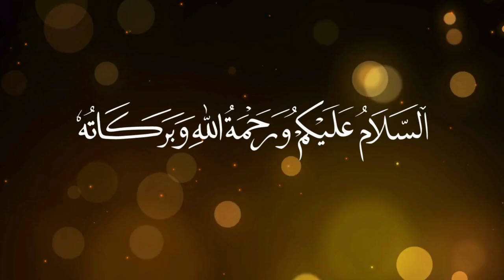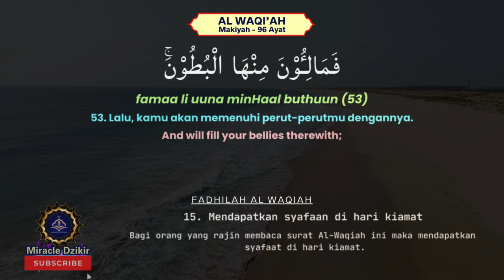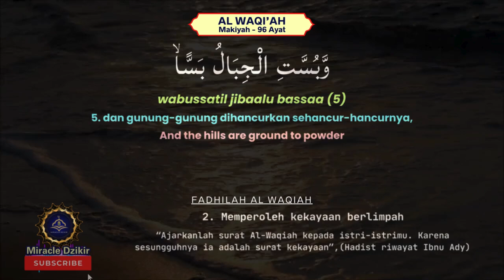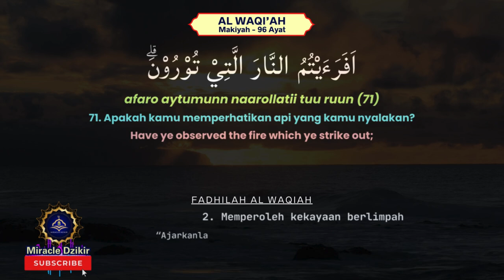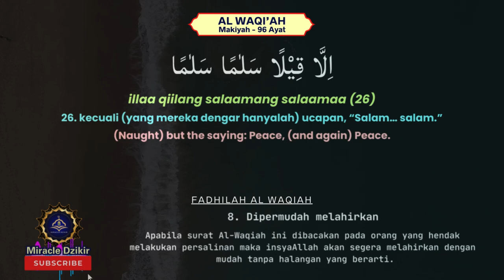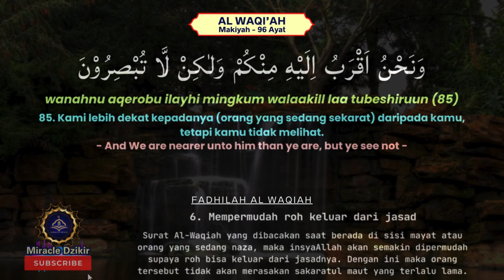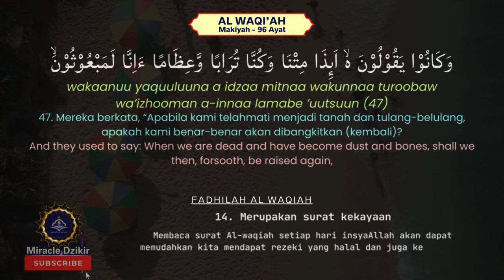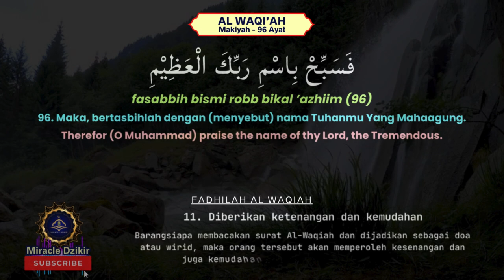AMALAN HARIAN AL WAQIAH 11 KALI UNTUK MEWUJUDKAN KEKAYAAN DAN KEBERKAHAN REZEKI ANDA